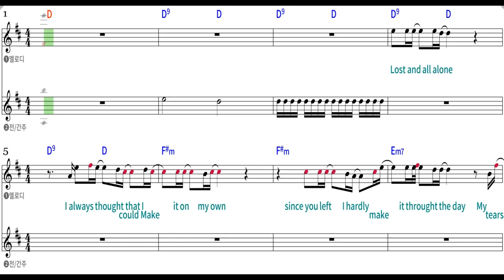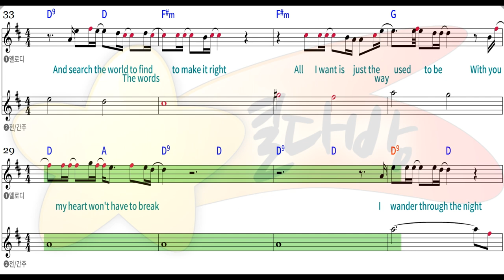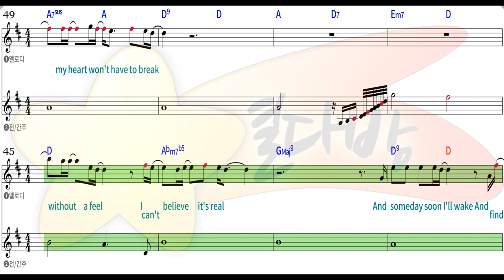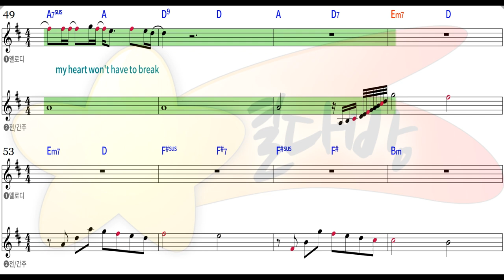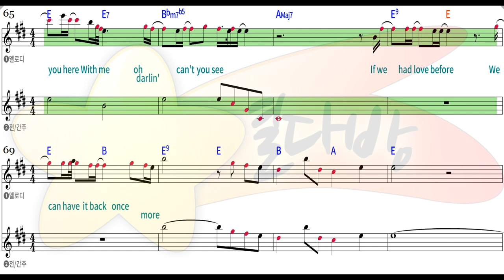[별다방/동영상악보] Jessica - Lost without your love (Melody Sheets on KARAOKE)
Original Key D
Transposing Key D
Tempo 69
Melody Sheets
Jessica -  Lost without your love 악보 sheetLost without your love 악보 sheet